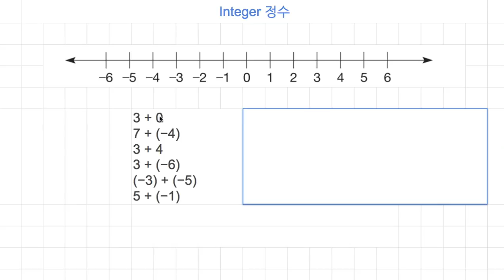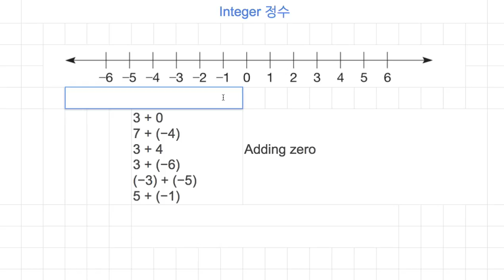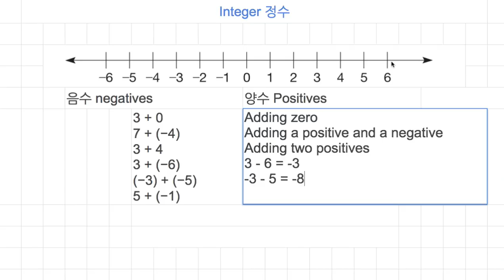[숫자와 논리] 348 - Integer Addition